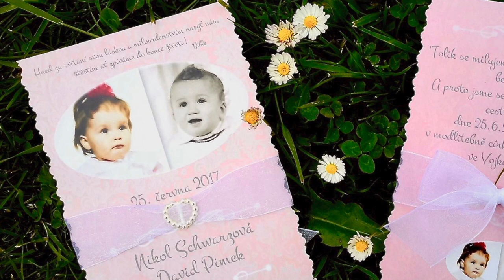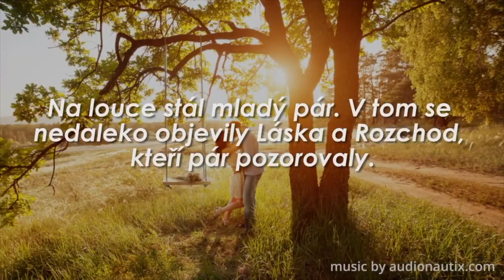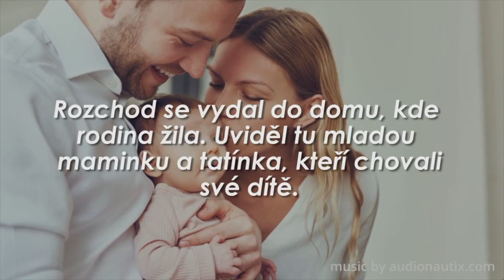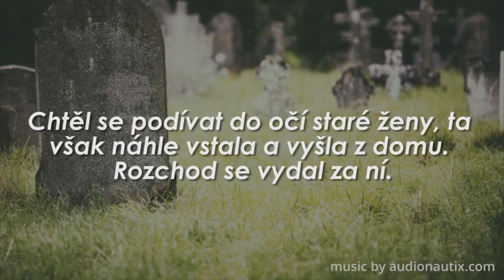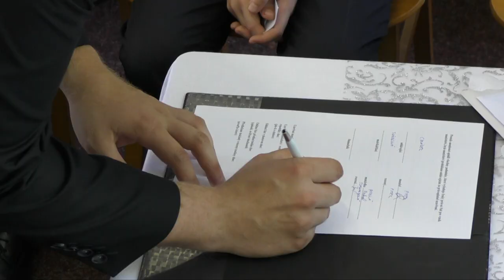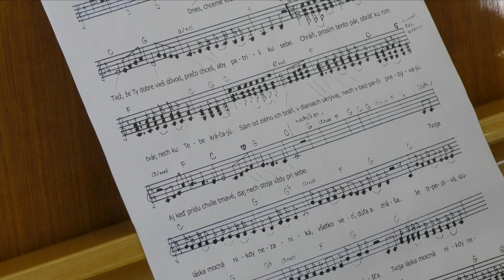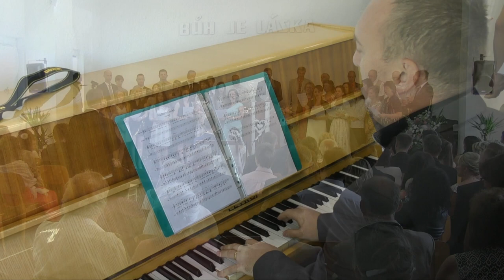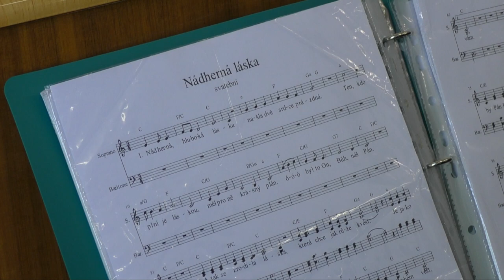Svatební den Nikol & David Pimkovi 25.6.2017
Úvod a obřad